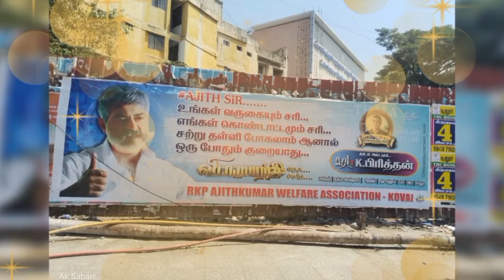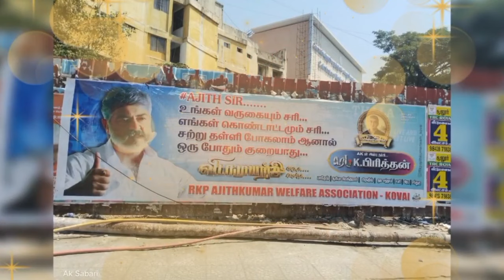Vidaamuyarchi Promote In Ajithkumar Fans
ak62

Vidaamuyarchi Firstlook 🔥  Vidaamuyarchi songs
Vidaamuyarchi trailer 🔥  Vidaamuyarchi Teaser Vidaamuyarchi Shooting 🔥  Vidaamuyarchi Promo
Vidaamuyarchi first single Ak62 Ak62 Update

Ajithkumar Latest News Ajithkumar New Cinima Ajithkumar Shooting pic Ajithkumar bike trip Vidaamuyarchi new update vidaamuyarchi latest vidaamuyarchi Shooting Vidaamuyarchi song
Vidaamuyarchi Promo

Ak62 Update Ak62 Shooting Ak62 Title Ak62 Latest Updates Ak 62 Release Ak62 News Ajithkumar Update Ajithkumar Latest News Ajithkumar AllNews Ak 62 Release Ak62 Trailer Ak 62 Teaser Ak 62 First Look Ak62 Title Viedeo Ak62 Vidaamuyarchi Shooting